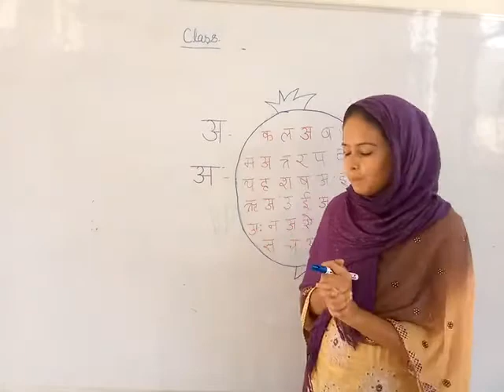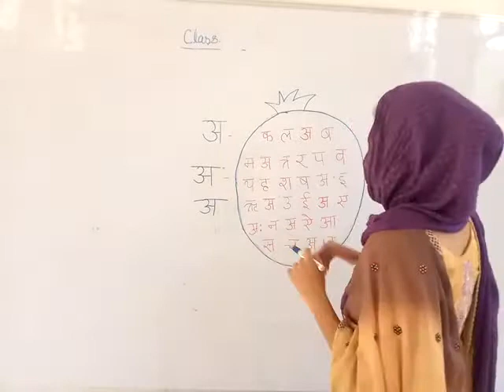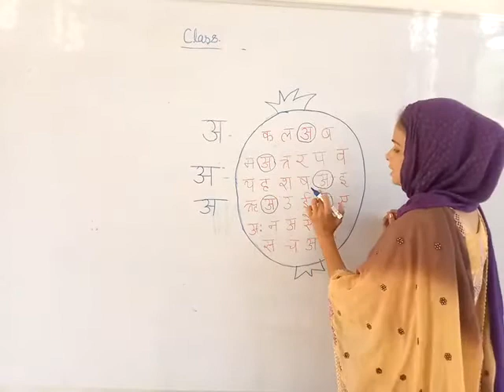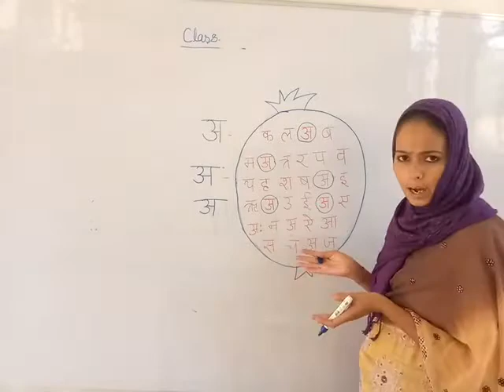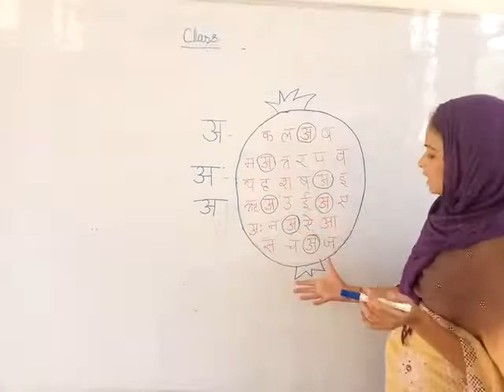अक्षर (अ) की पहचान